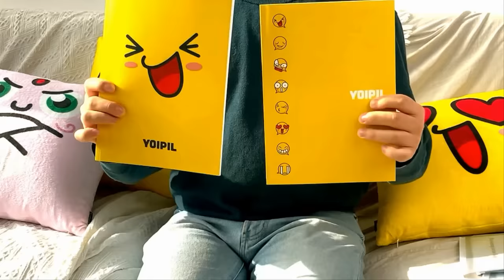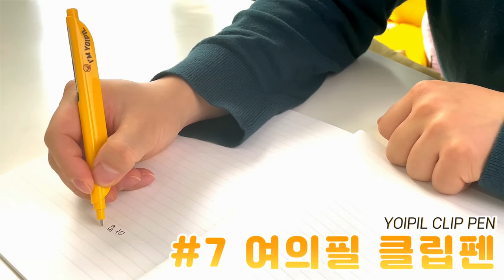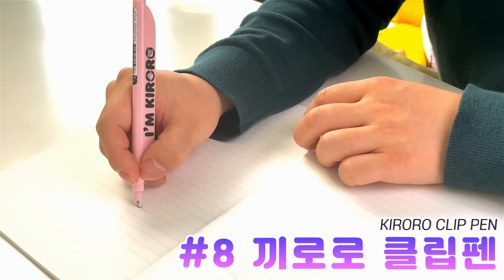여의필과 끼로로 굿즈 다 모아봤어💕 마법천자문 굿즈 하울!